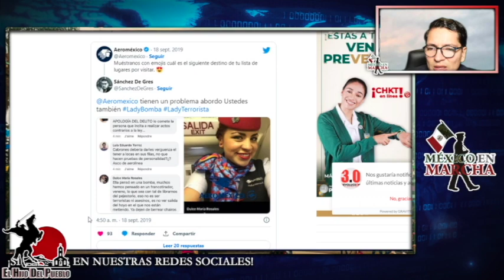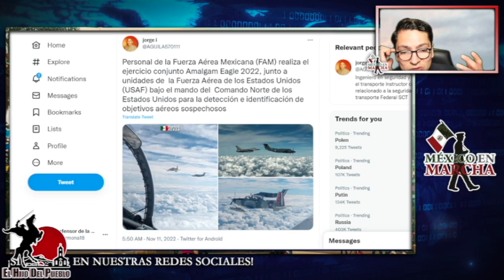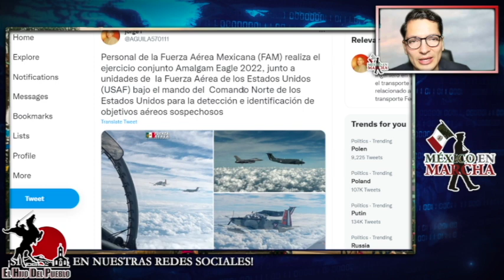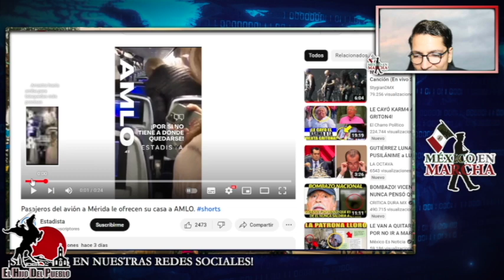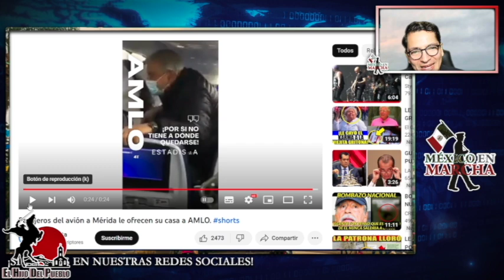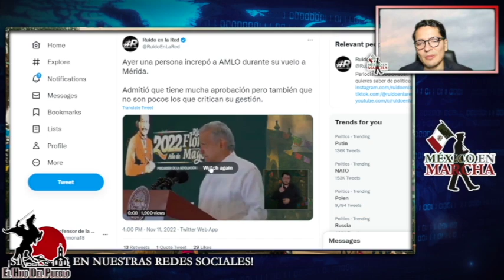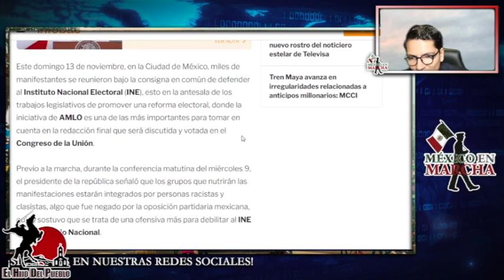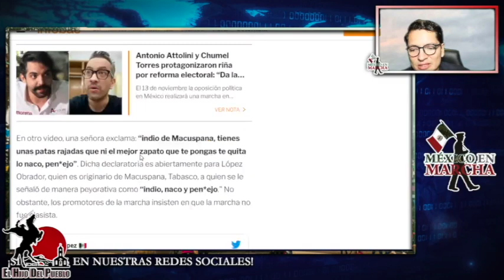ALERTA!! Filtran Ataque Coordinado A AMLO!! Hablan De Dos Ensayos Sin Éxito Orquestados En Avión!